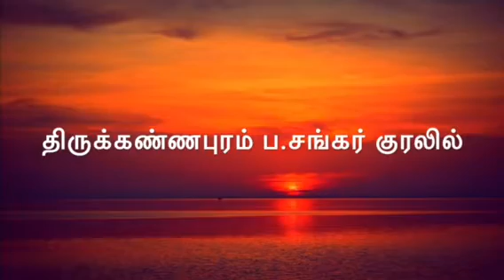sssv ragam in ஆனந்தயாழை மீட்டுகிறாய்/நா.முத்துக்குமார்/திருக்கண்ணபுரம் ப.சங்கர்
அருமையான பாடல் அனைவருக்காகவும் .கவிஞர்  மறையவில்லை  தினம் தினம் பிறக்கின்றார் .நம்முடனேயே இருக்கின்றார் .வாழ்க அவர் புகழ் .